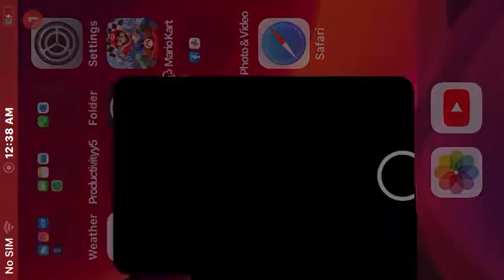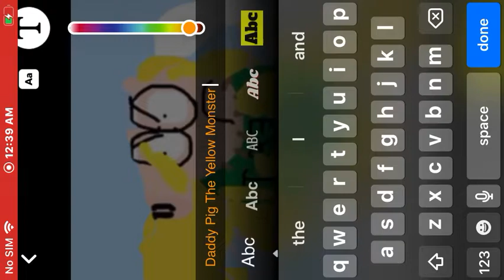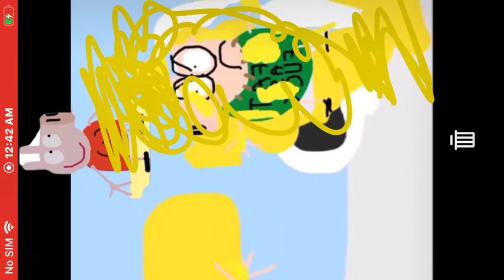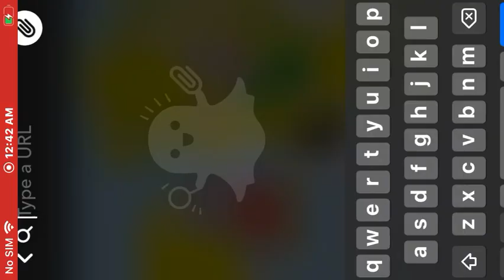Peppa Pig Gets Grounded Daddy Pig The Yellow Monster Boss 2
PPGG views Premiered Apr 16 2020
4,319